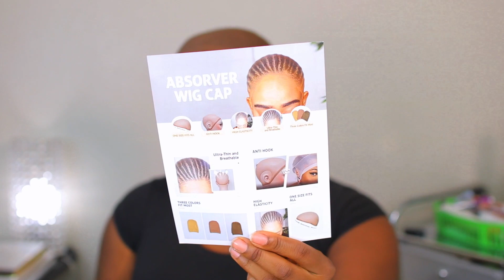Listen!!! My Roots Just Need To Be Redone | Yaki Straight Headband Wig | RPGSHOW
401 North Main St. #1886

Perfect for a casual look! Wear & go!

Headband019

Music
🎵 Track Info:
background: Music by Animus Volt - Young Girl headband wig half wig half wigs